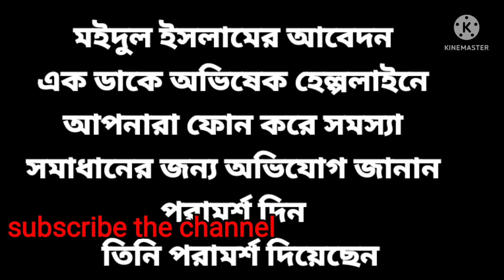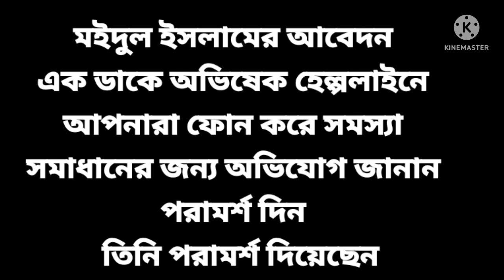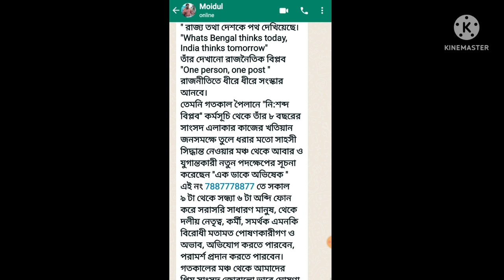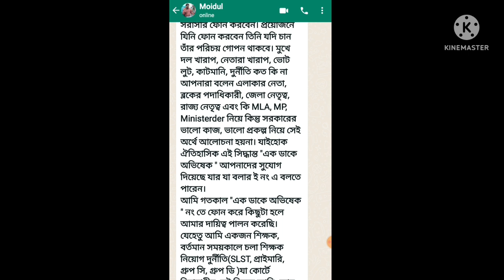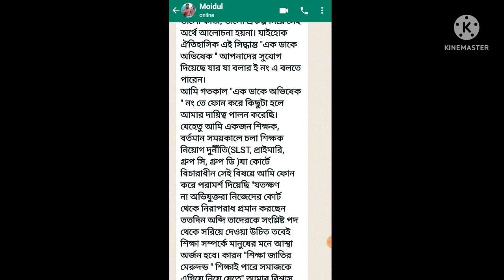এক ডাকে অভিষেক হেল্পলাইনে ফোন করার জন্য মইদুল ইসলাম সকলের উদ্দেশ্যে কী আবেদন জানালেন শুনুন